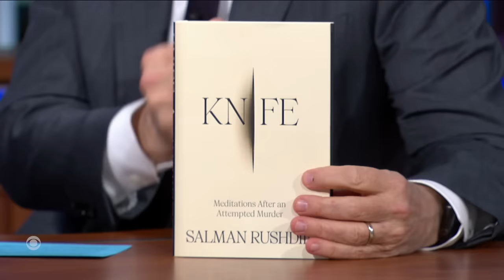“No Heavenly Choir, No Tunnel Of Light” - Salman Rushdie On His Near-Death Experience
Renowned author Salman Rushdie shares details about the stabbing attack that nearly took his life. Stick around for more with Salman Rushdie and learn more about the attack in his new book, “Knife: Meditations After An Attempted Murder.”